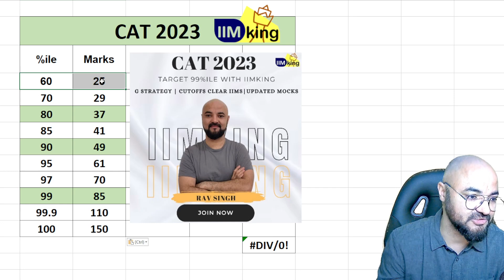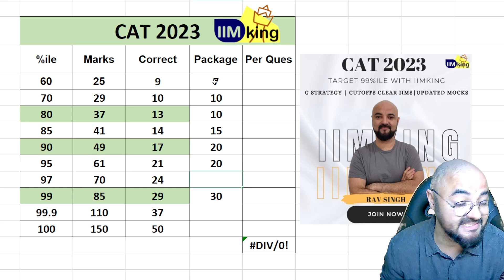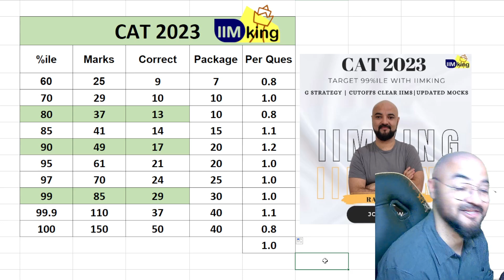CAT 2023 each correct ques = 1 Lakh!! CAT 2023 Motivation | Score vs Percentile vs Salary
CAT IIM Dream Team Wp Group

October Festival Pls join:
CAT G Strategy Shortcuts 2999/-
CK Cutoffs clearing workshop focus on helping student clear the cutoffs in All Sections using G Strategy
Daily workshops including basics and advance.

CAT 25 Mocks Program 999/-
Loaded with 4 Phases and
10 Mock Strategies and Planning to clear cutoffs